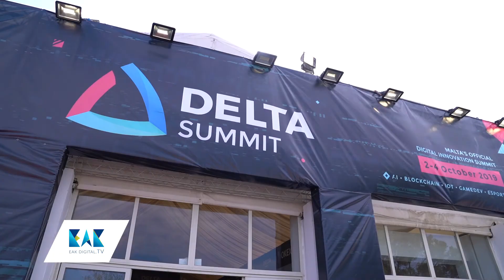A Crypto Interview with Angeliki Dedopoulou, Digital Solutions Expert, Everis, Delta Summit 2019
A Crypto Interview with Angeliki Dedopoulou, Digital Solutions Expert at Everis, Delta Summit 2019 in Malta.

In this episode, find out more about Everis, the kind of industries that are displaying interesting in utilising blockchain within their busineses and much more!

EAK TV is part of EAK Digital - the leading PR agency for crypto, blockchain and emerging technologies - find out more about our work